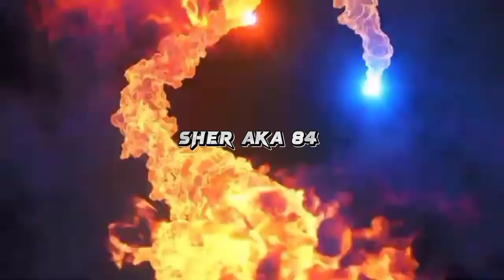ORIFJON HAKIMOV VA AKMAL DOIRACHI TOʻYNI AZART JOYIDA 😱